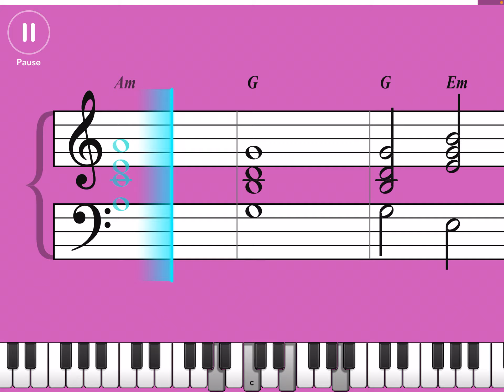Boy With Love - BTS on Simply Piano